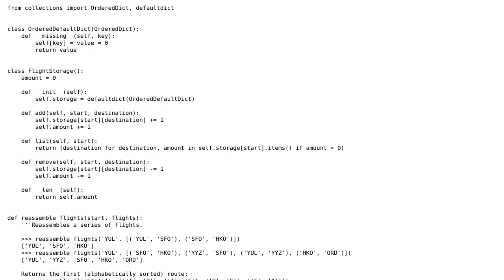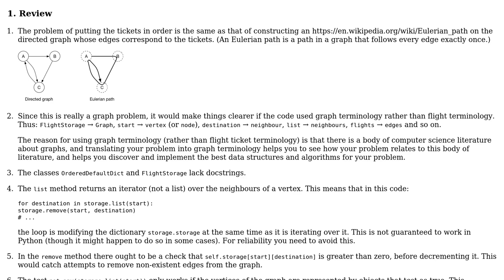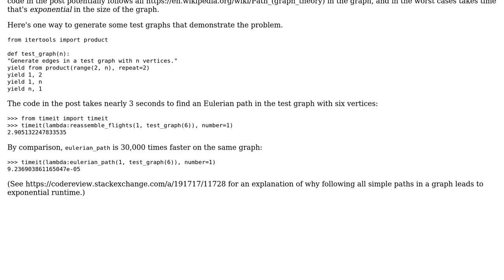Recover flights from found tickets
With thanks & praise to God, and with thanks to the many people who have made this project possible! | Content (except music & images) licensed under CC BY-SA | Music | Images & others | With thanks to user redfast00 user Gareth Rees and the Stack Exchange Network Trademarks are property of their respective owners. You are responsible for your own actions.